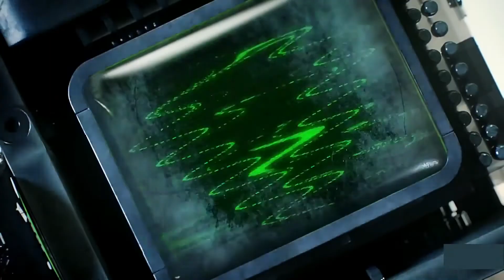Wolf and Raven - Alien outrun BY AMEN